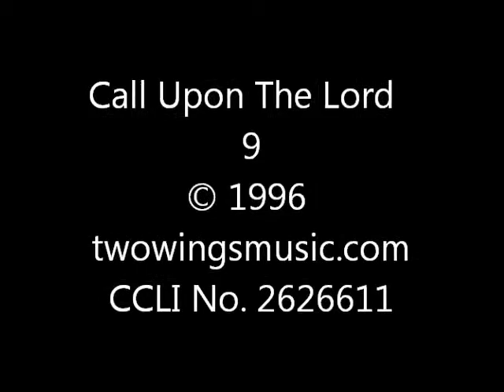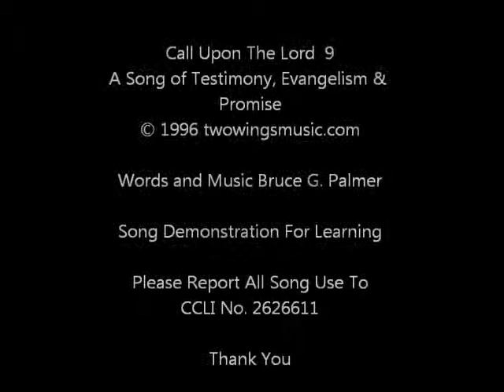9 Call Upon The Lord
A Christian music praise worship song of Testimony, Evangelism and Promise for demonstrating the Songs of Bruce G. Palmer. It is for learning purposes and personal enjoyment. CCLI No. 2626611